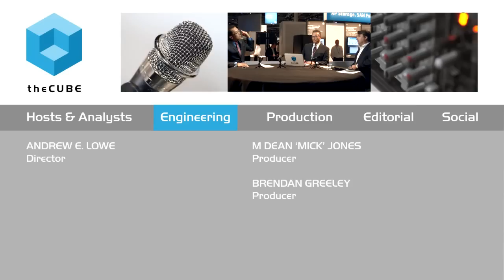KC Choi - HP Discover 2015 - theCUBE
Force in function: Harnessing change

The current business climate has created a “perfect storm” for modern IT organizations, due to the increasing pace and need for non-linear thinking and mobility, according to one architecture executive at Hewlett-Packard, Co. Sitting down with theCUBE at HP’s annual Discover event, K.C. Choi, Global Solutions Architecture and Engineering VP at HP, explained the obstacles this perfect storm has created.

These factors create a “challenging environment for IT organizations, especially ones traditional in nature,” said Choi.

Since all of these levers act simultaneously, businesses and customers see an increase in the velocity and quality of applications, which are driven by the demand. Businesses have grown accustomed to much more frequent application cycles.
This phenomenon has led to what Choi describes as a “force in function,” in which “traditional businesses are adopting architecture and methodology” previously unseen in more conservative businesses.

The key battleground combination

Choi stated the “key battleground combination” comes from finding a middle ground of tolerance and experience and leveraging competence in existing infrastructure.

In reply to the industry buzz phrase “re-platforming” in enterprising, Choi examined how many companies today, “unless they are web… [or] Cloud native,” require integrating customer files through container methodology. While these container programs are not new, they can accelerate a company’s information accessibility by carrying forward the historical data into new deployment models.

Choi regards “fast success points,” such as open-source applications that deliver “strong returns on investments” and “measurable impact” of unorthodox “outside help” with architecture. He also noted more change in regards to the traditional bell curves, where more innovation comes from the middle, as opposed to the leaders.

“Smaller to mid-sized companies have access to resources” and therefore, they become “more competition to bigger companies.”

A visionary leader

Progress is to be found in “re-purposing historical data and software to adjacent work” at a faster pace than is traditional. Largely this is due to the shift in consuming Software as a Service as opposed to “spinning data.”

Choi called HP a “visionary lead in [its] all flash center.” Moving forward, Choi looked to confluence and being able “to measure everything within a business” to be able to see “the breaks and variability.” Choi hoped to see a “completeness” “within the next few months” ensuring a communication between hardware, both sensing and monitoring functions. He also spoke of an appreciation for totality for which HP strives.